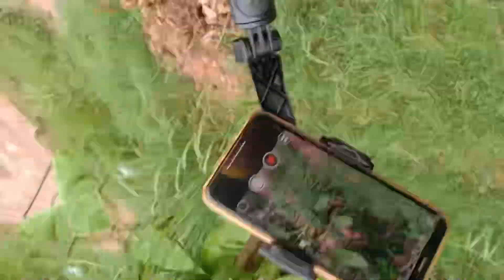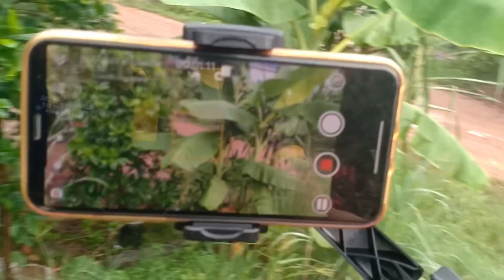Q08 stabilizer ដងទប់លំនឹងកាមេរ៉ា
👉🇰🇭 Inbox or tel
-𝟘𝟙𝟘 𝟛𝟘𝟟 𝟞𝟚𝟟
-𝟘𝟙𝟚 𝟛𝟘𝟟 𝟞𝟚𝟟
-𝟘𝟡𝟟 𝟟𝟟𝟟 𝟘𝟡𝟟𝟜